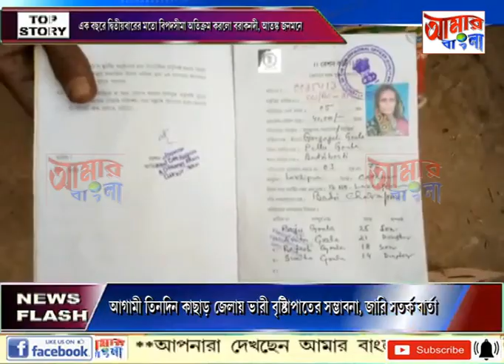AAMAR BANGLA NEWS # 18 06 2022